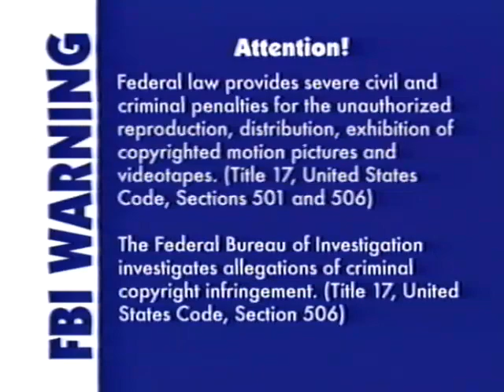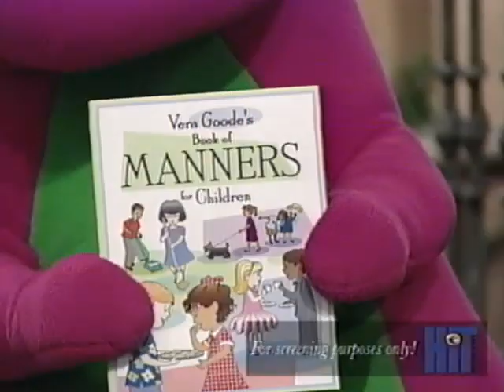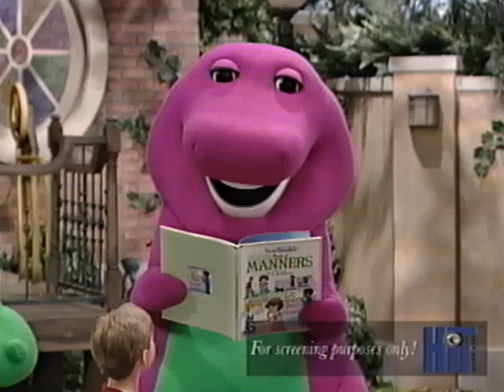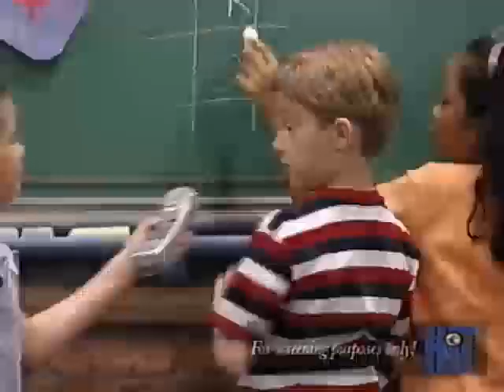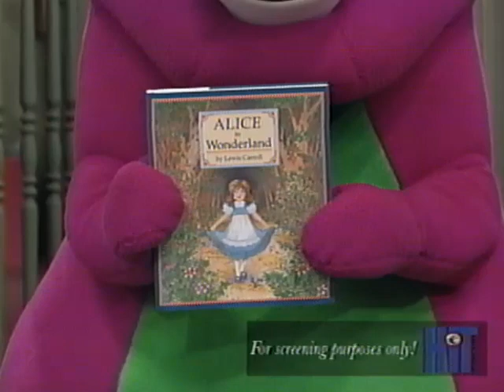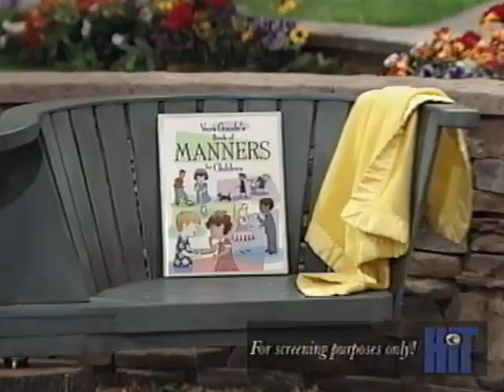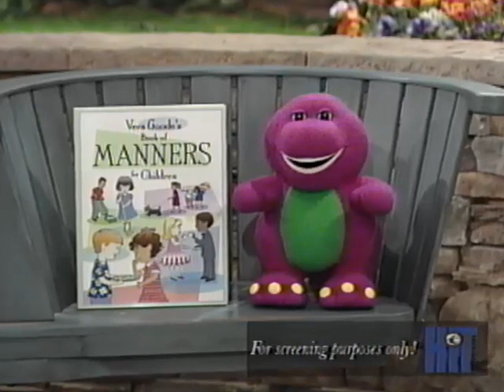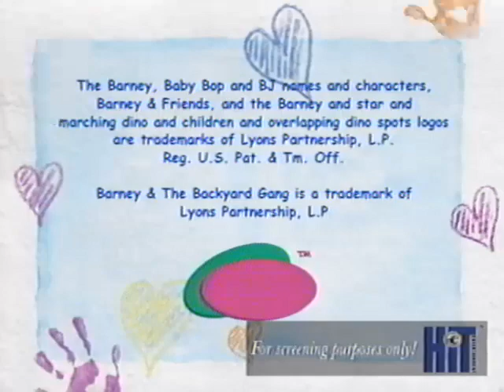Barney Home Video Screener: Barney's Best Manners (2003)